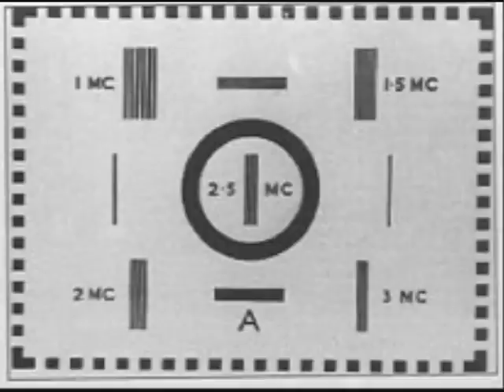Testcard And Music 3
A collection of BBC testcards through the years in both black and white and colour with easy listening music.